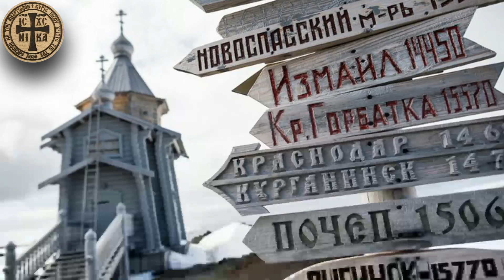Η πιο απομονωμένη Ορθόδοξη εκκλησία στον κόσμο